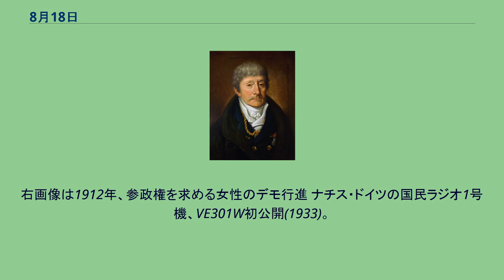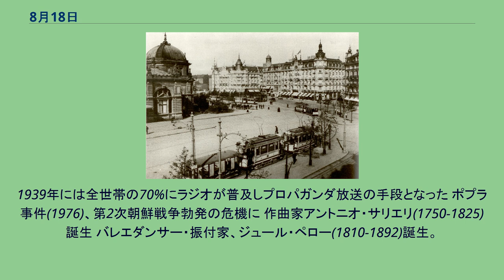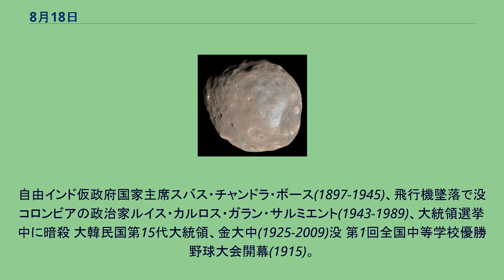8月18日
8月18日（はちがつじゅうはちにち）は、グレゴリオ暦で年始から230日目（閏年では231日目）にあたり、年末まであと135日ある。
アサフ・ホール、火星の衛星フォボスを発見(1877) ドイツ最大の鉄道駅、フランクフルト中央駅開業(1888)。
画像は1903年 ドイツ皇帝ヴィルヘルム2世、ドイツ民法典に署名(1896)。
発効は1900年1月1日。
日本を含む多くの国の民法に影響 女性参政権を認めるアメリカ合衆国憲法修正第19条批准(1920)。
右画像は1912年、参政権を求める女性のデモ行進 ナチス・ドイツの国民ラジオ1号機、VE301W初公開(1933)。
1939年には全世帯の70%にラジオが普及しプロパガンダ放送の手段となった ポプラ事件(1976)、第2次朝鮮戦争勃発の危機に 作曲家アントニオ・サリエリ(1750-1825)誕生 バレエダンサー・振付家、ジュール・ペロー(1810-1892)誕生。
右画像はドガ画『ダンス教室』(1875)、中央の男がペロー オーストリア皇帝フランツ・ヨーゼフ1世(左; 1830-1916)誕生。
治世は68年に及んだ シオニズム思想家、アハド・ハアム(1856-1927) モンゴル帝国を築いた初代皇帝チンギス・カン(1162?-1227)没。
右画像は在世中の遠征と版図の拡大。
ニカイア皇帝テオドロス2世ラスカリス(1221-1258)没 明の第14代皇帝、万暦帝(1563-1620)没 神聖ローマ皇帝フランツ1世(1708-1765)没 ローマ教皇アレクサンデル6世(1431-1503)没。
世俗的な教皇であった ローマ教皇パウルス4世(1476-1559)没 『人間喜劇』の作者である小説家、オノレ・ド・バルザック(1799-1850)没。
右画像はバルザックによる書き込みのある校正刷り。
自由インド仮政府国家主席スバス・チャンドラ・ボース(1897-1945)、飛行機墜落で没 コロンビアの政治家ルイス・カルロス・ガラン・サルミエント(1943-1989)、大統領選挙中に暗殺 大韓民国第15代大統領、金大中(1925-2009)没 第1回全国中等学校優勝野球大会開幕(1915)。
左画像は第1回大会の始球式 1868年8月18日の日食。
ピエール・ジャンサンがこの観察中にヘリウムのスペクトル線（右画像）を発見